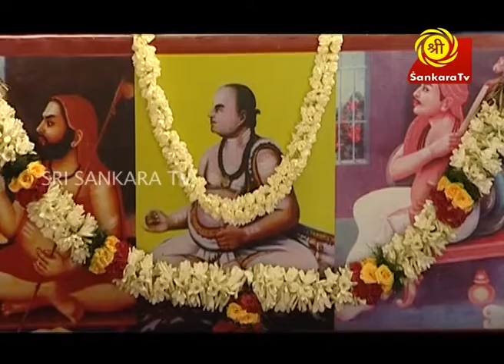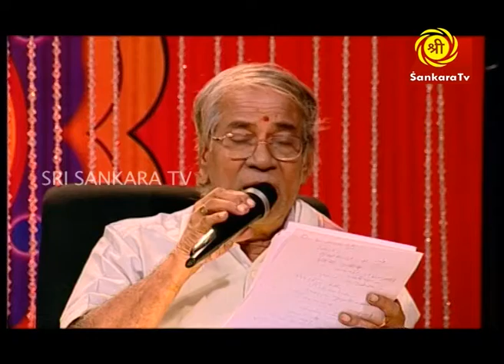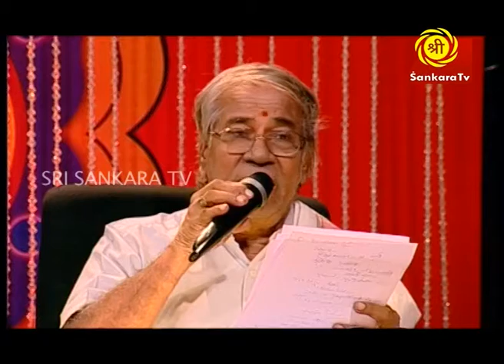Bhajan Samraat Season 3 (Episode-48) on 1st October 2014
After the resounding success of Bhajan Samrat, seasons 1 and 2, Bhajan Samrat – 3 is back. Keep a track of what is going on with your favourite programme Bhajan Samrat Season -3 on Sankara Tv Youtube Channel